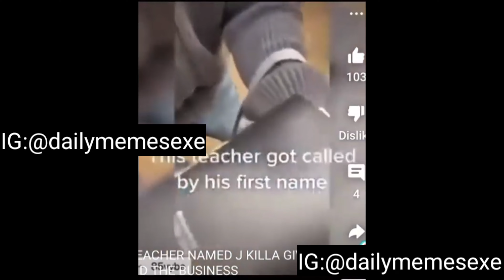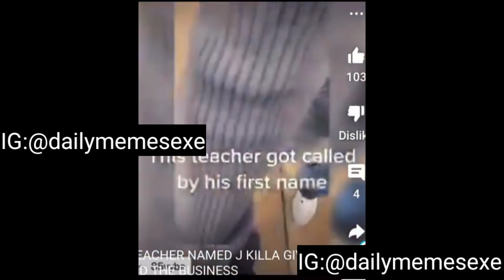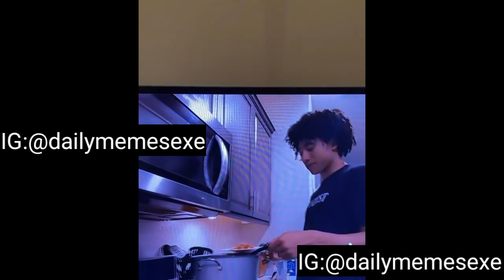Tiktok/Meme Compilation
In this video we will be watching many of the top trending videos on the internet.